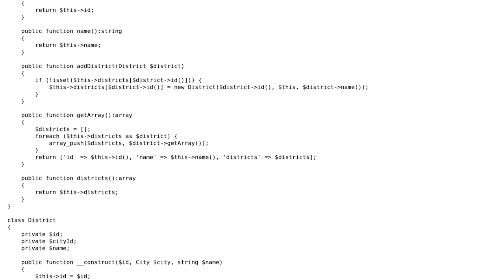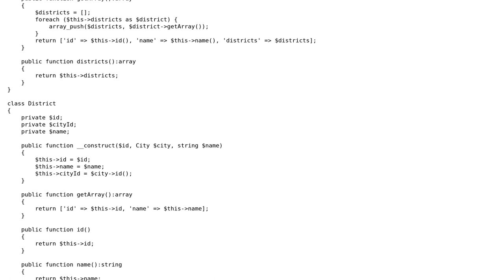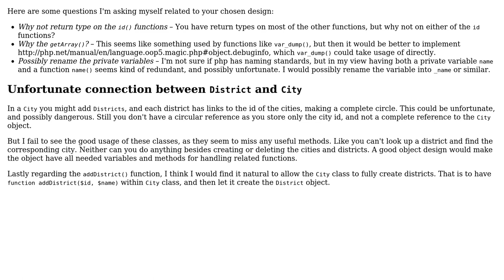Code Review: City and District class examples for teaching OOP in PHP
With thanks & praise to God, and with thanks to the many people who have made this project possible! | Content (except music & images) licensed under CC BY-SA | Music | Images & others | With thanks to user Midori Kocak user Jamal user holroy and the Stack Exchange Network Trademarks are property of their respective owners. You are responsible for your own actions.